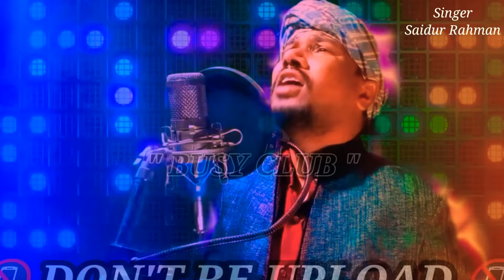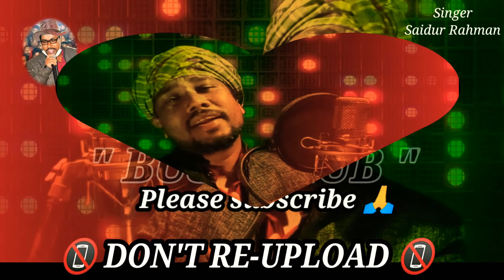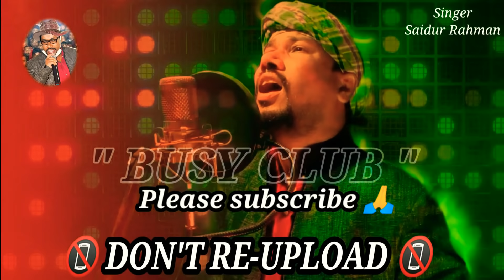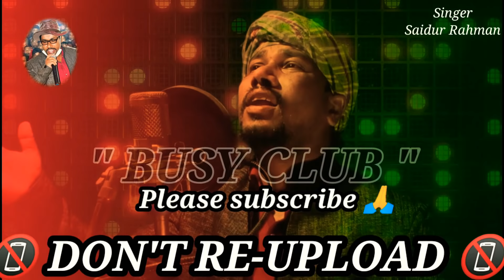Ashadul Rap song || আশ্বাদুলৰ ৰেপ গান || Original song by SaidurRahman.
"If you copy this video, then you got copyright strict under youtube community guidelines".

Singer: Saidur / sahamul sg
Lyrics: Saidur & Sahamul sg
Audio mixing: Saidur Rahman
Recording: Home studio
video Editor: Sahamul sg 👇